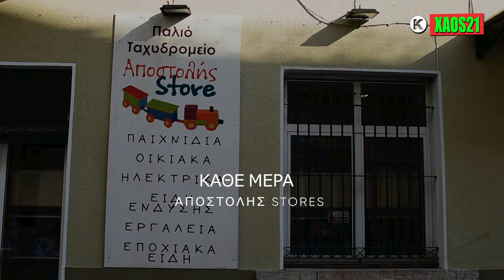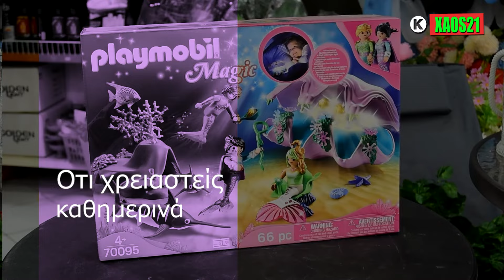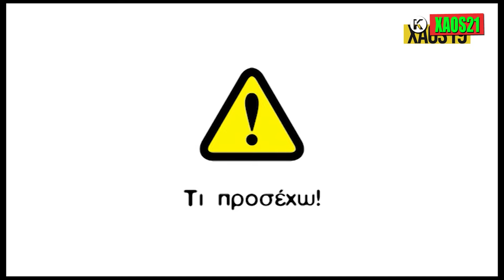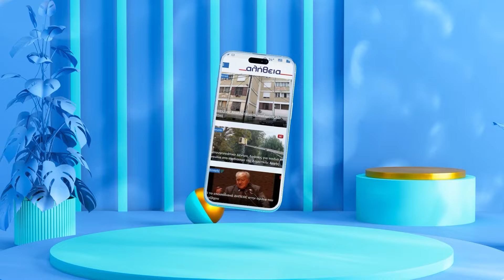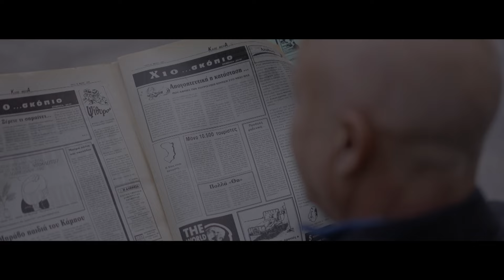xaos21 tetarth 17 4 2024 ergasthria EEEK APERGIA GIA THN AKRIBEIA 1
-ergasthria EEEK
-APERGIA GIA THN AKRIBEIA